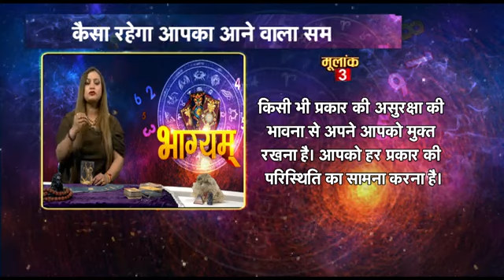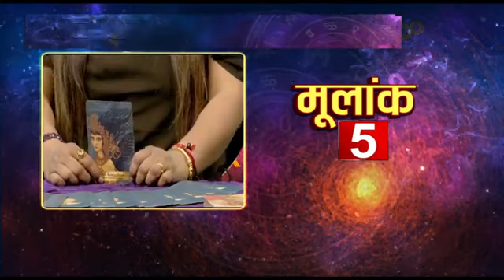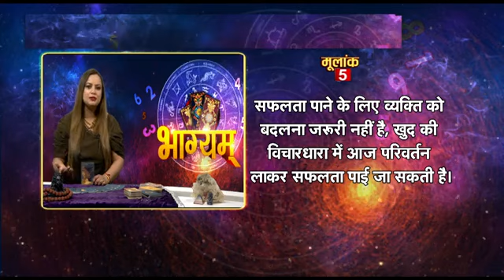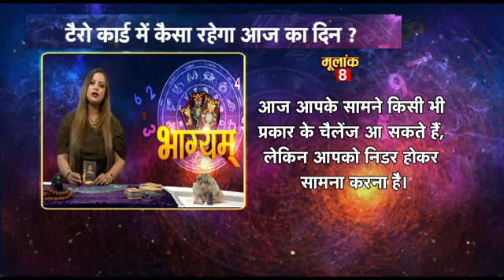कैसा_रहेगा_आज_का_दिन bhagyam tarotreading deeptisharmaoffficiaal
आपके कहने पर एक बार फिर से की है भाग्यम अपलोड करने की शुरुआत। अतिव्यस्तता के चलते मैं डेली अपलोड नही कर पाती हूँ, लेकिन आप सभी के निरंतर मिलने वाले मेसज मुझे रोज़ पोस्ट करने पर प्रेरित करते है। आप सभी के इस प्रेम के नही तहे दिल से आभार।

divine blessings से मेरा ये कार्यक्रम BHAGYAM रोज़ NEWS 18 पर प्रसारित होता है, TV पर प्रसारित होने के बाद मैं इसे अपने चैनल पर पोस्ट करती हूँ जिससे आप सभी जो किसी कारणवश इसे TV पर नही देख पाये मेरे चैनल पर देख सकते है।
इस कार्यक्रम का एकमात्र उद्देश्य आप सभी की मंगलकामना है । कई बार अतिव्यस्तता के चलते मैं डेली अपलोड नही कर पाती हूँ, लेकिन आप सभी के निरंतर मिलने वाले मेसज मुझे रोज़ पोस्ट करने पर प्रेरित करते है। आप सभी के इस प्रेम के नही तहे दिल से आभार।
आप सभी के भीतर बैठे परमात्मा को मेरा प्रणाम ❤️🙏🏻
THANK U TEAM "NEWS 18"
Deepti Sharma's Bhagyam is a TV show which telecasts daily on NEWS 18 Rajasthan. its for your daily prediction and remedies.
परमात्मा आपको क्या जरूरी संदेश देना चाहते हैं ... क्या चल रहा है आपकी लाइफ में, परमात्मा का संदेश आपके लिए.क्या जाना जरूरी है आपके लिए your Universal Angelic  Guidance is here.

as Deepti Sharma Offficiaal

courses OFFERED
YOG & MEDITATION
REIKI (ALL LEVELS )
CANDLE HEALING
DOWSING (PENDULAM)
NLP (Neuro Linguistic Programme)
ANGEL/ORACLE CARD READING

only for genuine consultancy which is chargeable

Love & Light
Deepti Sharma